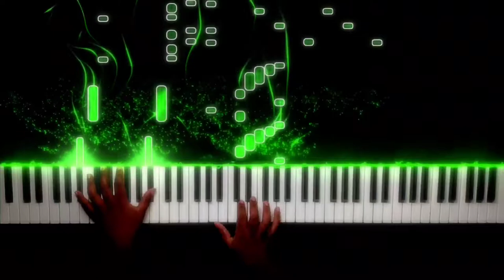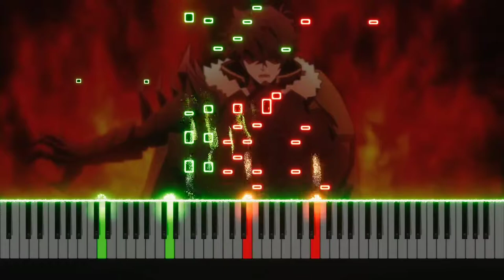What I've been up to